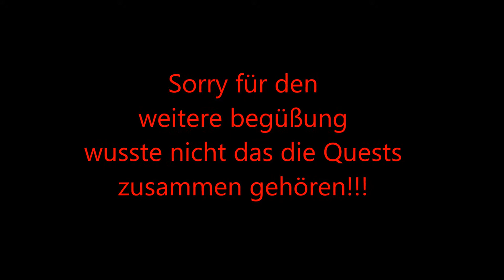Let´s Play Star Stable Online #006 Ein Dieb in Moorland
Hier ist das sibte Special
Viele sachen in moorland sind verschwunden
und wir helfen Jenna heraus zufinden wer es ist.
Viel Spaß :)